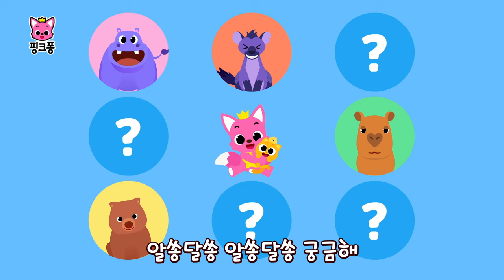카피바라 똥의 비밀은?! 😳 | 동물 똥의 비밀 💩 | 핑크퐁의 신비한 동물 사전 | 동물 동요 | 학습 동요 | 핑크퐁! 인기동요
☆영상 순서
00:00:00 (동요) 알쏭달쏭 동물 똥의 비밀 💩
00:03:22 카피바라 똥의 비밀
00:03:57 하이에나 똥의 비밀
00:04:29 나무늘보 똥의 비밀
00:05:06 하마 똥의 비밀
00:05:42 웜벳 똥의 비밀

‘동물 똥의 비밀‘ 가사
알쏭달쏭 알쏭달쏭 궁금해
숨겨진 동물들의 비밀
신기해!
우리 함께 알아봐요

안녕 나는야 카피바라
아침엔 똥을 냠냠냠

뭐?

동글동글 내 똥은 영양 만점
아침에 먹기 최고야

동물들의 비밀들
알쏭달쏭 궁금해
나도 나도 알려줘
동물들의 비밀들
알쏭달쏭 궁금해
나도 나도 알려줘

안녕 나는야 하이에나
내 똥은 사실 하얀색

왜?

아작아작 뼈를 많이 먹었더니
하얀색 똥이 되었지

동물들의 비밀들
알쏭달쏭 궁금해
나도 나도 알려줘
동물들의 비밀들
알쏭달쏭 궁금해
나도 나도 알려줘

안녕 나는야 나무늘보
일주일에 한 번 똥을 싸지

그래도 돼?

대롱대롱 나무 위에 살다가
똥을 쌀 때만 내려오지

동물들의 비밀들
알쏭달쏭 궁금해
나도 나도 알려줘
동물들의 비밀들
알쏭달쏭 궁금해
나도 나도 알려줘

안녕 나는야 하마
똥으로 길을 표시하지

어떻게?

휙휙 꼬리 돌려서
땅에 똥을 뿌리지

동물들의 비밀들
알쏭달쏭 궁금해
나도 나도 알려줘
동물들의 비밀들
알쏭달쏭 궁금해
나도 나도 알려줘

이게 뭐지?

내 똥이야!

안녕 나는야 웜뱃
내 똥은 반듯반듯 네모 모양

신기해!

네모나서 쉽게 굴러가지 않아
쇠똥구리도 못 굴릴 걸

동물들의 비밀들
알쏭달쏭 궁금해
나도 나도 알려줘
동물들의 비밀들
알쏭달쏭 궁금해
나도 나도 알려줘

알쏭달쏭 궁금해요
동물들의 숨겨진 비밀
우와!